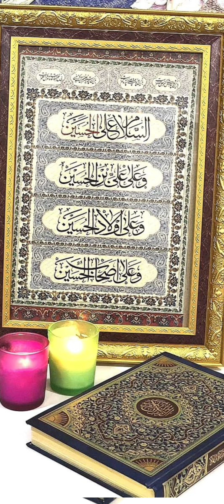أية الكرسى🌾 اية النور🌺سورة التين💛سورة الفاتحة 📻للقارئيين المصريين المشرفاوى وعبد الباسط عبد الصمد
أية الكرسى🌾 اية النور🌺سورة التين💛سورة الفاتحة 📻للقارئيين المصريين محمد صديق المشرفاوى وعبد الباسط عبد الصمد🌃 قران كريم🌺الله لا اله الا هو الحي القيوم 🖐🏻الله نور السموات والارض 🫀صوت السماء🖼️الذكر الحكيم 📻الحمدلله رب العالمين 🇮🇶والتين والزيتون 🌧️ القران الكريم 🍋سورة النور 👏🏼السلام عليك ياابا عبدالله الحسين 💛

🌏اهدى ثواب هذا العمل الى محمد المصطفى وال بيته الطيبين الطاهرين والى خدم الأمام الحسين كافة واهل بيتي واجدادي اجمعهم رحمهم الله واصدقائى.